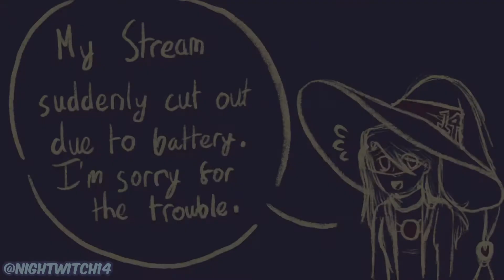[Stream Sketchbook] PAGE 1 - Sleep Mode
I can’t believe I didn’t check that my iPhone is low batter. So close on on finishing the second Lineart and so close on the 3 hour mark as well.

Niwa, NightWitch14 or N1-W4 is set the the same universe my FNAF characters in Android Anima.
Except that she is a carnival animatronics, but when she failed to do the tasked of being a simple Fortune Teller animatronic. Creators abandon her in a forest which she called the garden because of the rich material and trash that she can use to build and repair. Niwa used the scrap to create a small stuff robotic deer, known as Dearly or Yoru, her first creation. Her ability is still unknown but it would possibility relate that her creation can change 2 forms or more which explained why Dearly have become vicious through the day when Niwa went to deactivation or sleep mode.

I only found out that I can stream about 3 hours to almost finished the illustration, almost to the second lineart, I think. Setting up a stream through mobile is confusing. I really don’t know why my stream isn’t up in my account but that usually means I need more research or something about twitch. The next Stream Sketchbook will be in YouTube this time and hopefully it’ll be better… I hope.